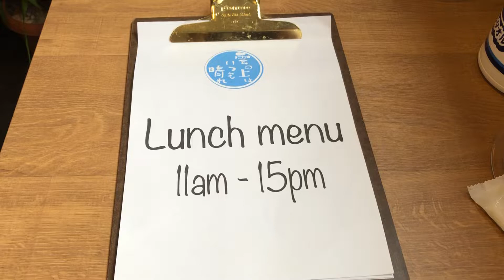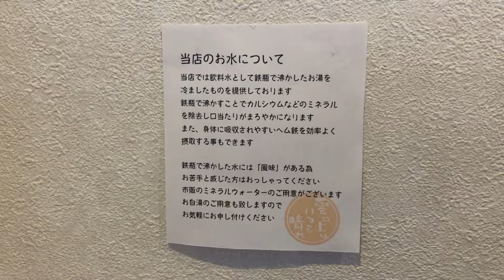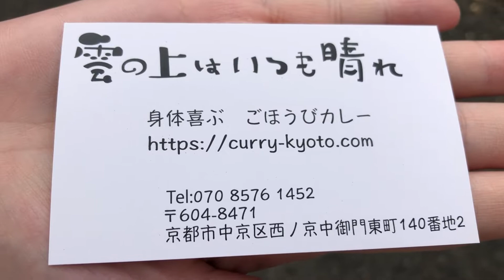【食べログ】 京都 円町 カレー 雲の上はいつも晴れ